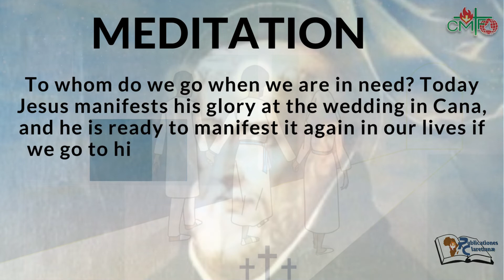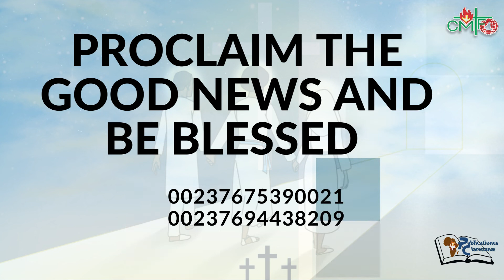The Daily Walk 07 January 2023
SATURDAY 07 January
SAINT Raymond of Pennafort
Raymond of Pennafort was a Spanish Dominican friar in the 13th-century, who compiled a collection of canon laws that remained a major part of Church law until the 20th century. He is the patron saint of lawyers, especially canon lawyers.

Entrance Antiphon : Gal 4: 4-5
God sent his Son, born of a woman, so that we might receive adoption as children

Collect
Almighty ever-living God, who were pleased to shine forth with new light through the coming of your Only Begotten Son, grant, we pray, that, just as he was pleased to share our bodily form through the child-bearing of the Virgin Mary, so we, too, may one day merit to become companions in his kingdom of grace Who lives and reigns with you in the unity of the Holy Spirit, one God, for ever and ever.

First reading : 1 John 5:14-21
We are quite confident that if we ask the Son of God for anything, and it is in accordance with his will, he will hear us; and, knowing that whatever we may ask, he hears us, we know that we have already been granted what we asked of him. If anybody sees his brother commit a sin that is not a deadly sin, he has only to pray, and God will give life to the sinner – not those who commit a deadly sin; for there is a sin that is death, and I will not say that you must pray about that. Every kind of wrong-doing is sin, but not all sin is deadly. We know that anyone who has been begotten by God does not sin, because the begotten Son of God protects him, and the Evil One does not touch him. We know that we belong to God, but the whole world lies in the power of the Evil One. We know, too, that the Son of God has come, and has given us the power to know the true God. We are in the true God, as we are in his Son, Jesus Christ. This is the true God, this is eternal life. Children, be on your guard against false gods.

R/ The Lord takes delight in his people
Sing a new song to the Lord, his praise in the assembly of the faithful. Let Israel rejoice in its Maker, let Zion’s sons exult in their king.
Let them praise his name with dancing and make music with timbrel and harp. For the Lord takes delight in his people. He crowns the poor with salvation.
Let the faithful rejoice in their glory, shout for joy and take their rest. Let the praise of God be on their lips: this honour is for all his faithful

Gospel Acclamation : Lk7:16
Alléluia, alléluia! . A great prophet has appeared among us; God has visited his people Alléluia.

There was a wedding at Cana in Galilee. The mother of Jesus was there, and Jesus and his disciples had also been invited. When they ran out of wine, since the wine provided for the wedding was all finished, the mother of Jesus said to him, “They have no wine.” Jesus said, “Woman, why turn to me? My hour has not come yet.” His mother said to the servants, “Do whatever he tells you.” There were six stone water jars standing there, meant for the ablutions that are customary among the Jews: each could hold twenty or thirty gallons. Jesus said to the servants, “Fill the jars with water”, and they filled them to the brim. “Draw some out now” he told them, “and take it to the steward.” They did this; the steward tasted the water, and it had turned into wine. Having no idea where it came from – only the servants who had drawn the water knew – the steward called the bridegroom and said, “People generally serve the best wine first, and keep the cheaper sort till the guests have had plenty to drink; but you have kept the best wine till now.” This was the first of the signs given by Jesus: it was given at Cana in Galilee. He let his glory be seen, and his disciples believed in him.

Prayer over the Offerings
O God, who give us the gift of true prayer and of peace, graciously grant that, through this offering, we may do fitting homage to your divine majesty and, by partaking of the sacred mystery, we may be faithfully united in mind and heart. Through Christ our Lord.

Communion Antiphon: Jn 1: 16
From his fullness we have all received, grace upon grace.

May your people, O Lord, whom you guide and sustain in many ways, experience, both now and in the future, the remedies which you bestow, that, with the needed solace of things that pass away, they may strive with ever deepened trust for things eternal. Through Christ our Lord.

Meditation
To whom do we go when we are in need? Today Jesus manifests his glory at the wedding in Cana, and he is ready to manifest it again in our lives if we go to him through Mary. If we do all that he tells us, as Mary his mother advises us, Christ will fill the empty jars of our lives abundantly as he did at the wedding feast. The first reading confirms this promise when it says: “Beloved, this is the assurance we have with God: if we request according to his will, he hears us… We also know that we get what we have asked of him.”